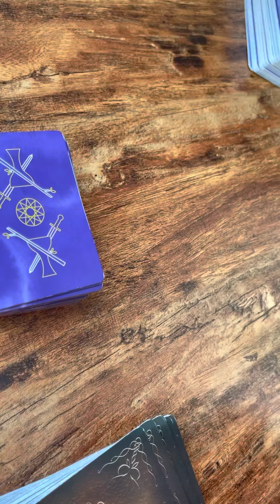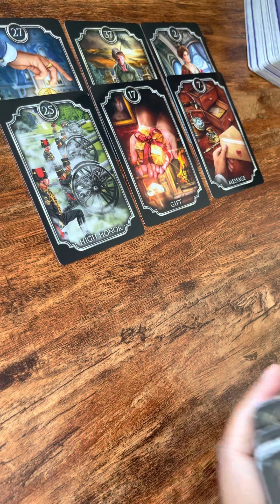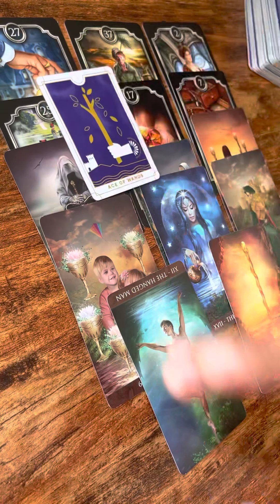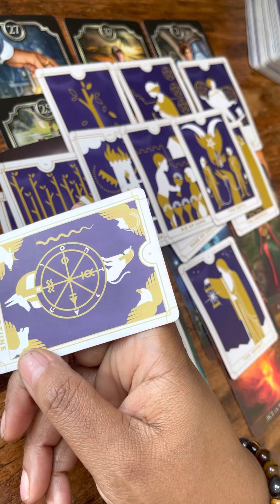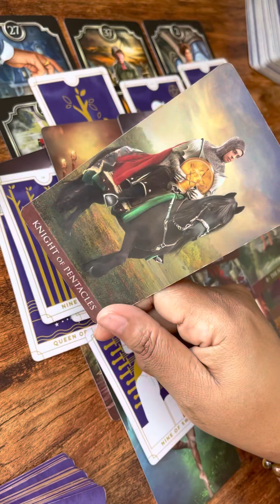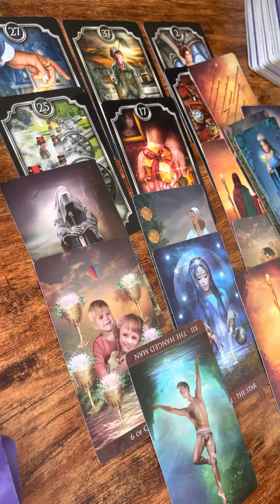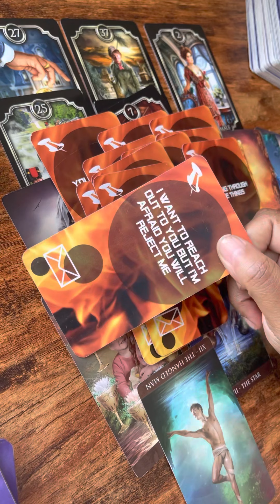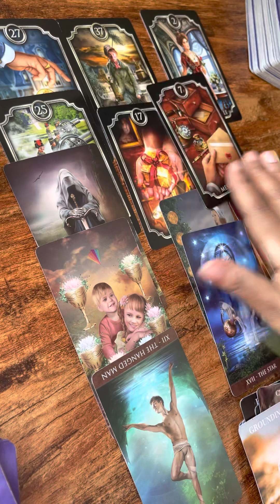Taurus/Taurus High honor by spirit! Unexpected income, reconciliation, gifts twinflame mirroring 💕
Listen this is so beautiful! Get ready for this reconciliation! They are not suspended anymore because they have been working on their money! Spirit has blessed you with high honor! I absolutely love this reading!